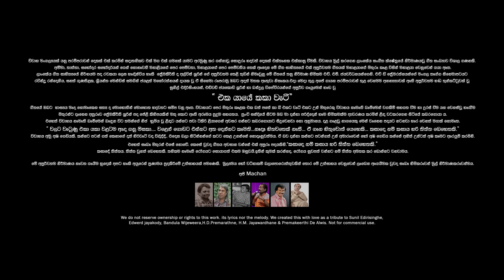Eka Yaye - Cover by Api Machan